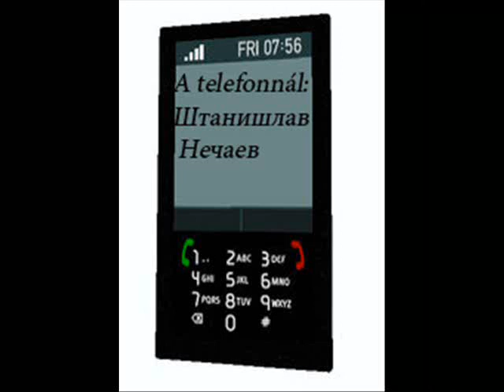Novák Viktor- Vimmes láda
Mit kap az ember ha ilyennel felhívják ??? :D